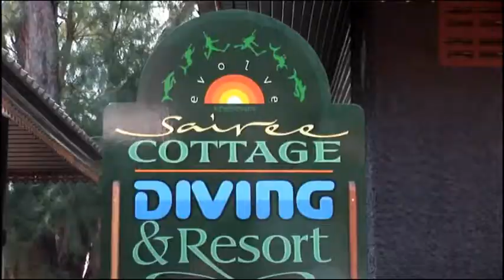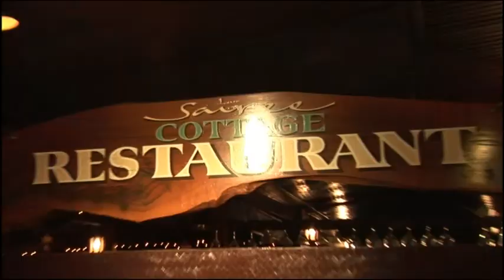Sairee Cottage Diving Koh Tao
- 2 min show case for Sairee Cottage Diving Koh Tao, this was our first add and many things have changed since it was made, new updated version on the way!!